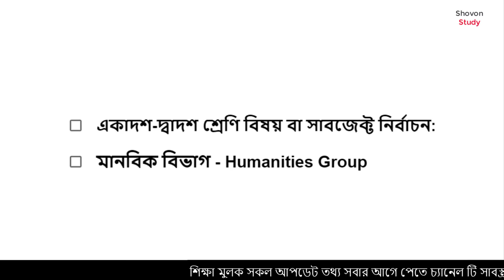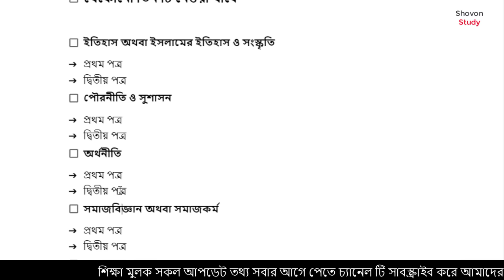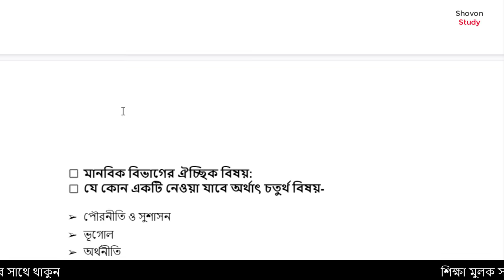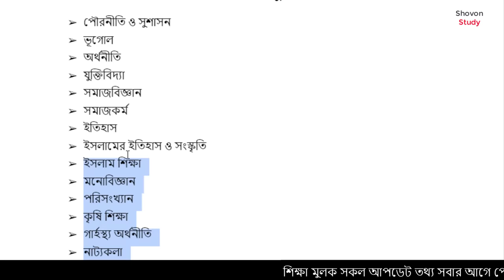মানবিক বিভাগের সাবজেক্ট চয়েজ | HSC Arts Subject Choice | মানবিক বিভাগের বিষয় | মানবিক শাখার সকল বই